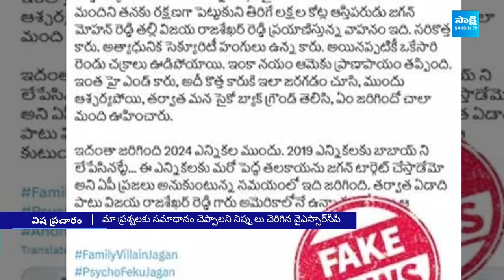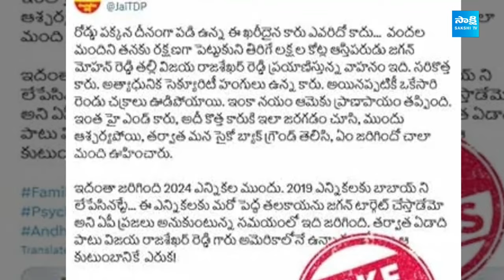YSRCP Sensational letter : కుట్రలకు కేరాఫ్ చంద్రబాబు ..| TDP Fack Twitter | Chandrababu